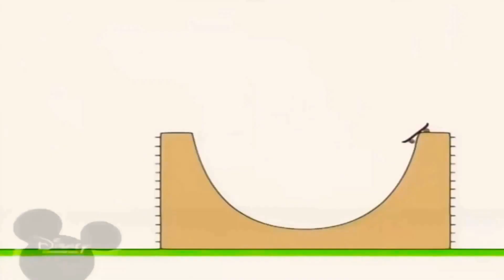22 березня 2021 р.